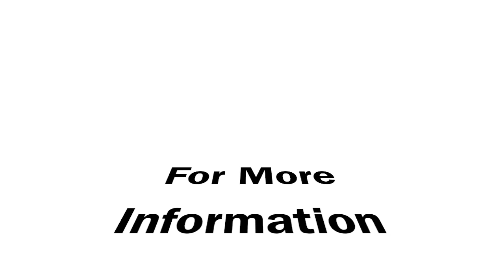You got bars